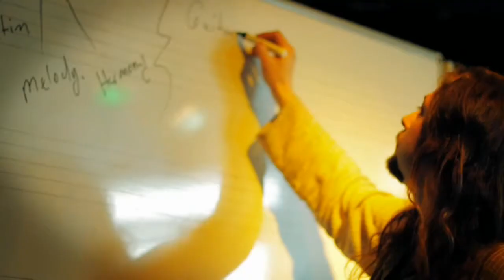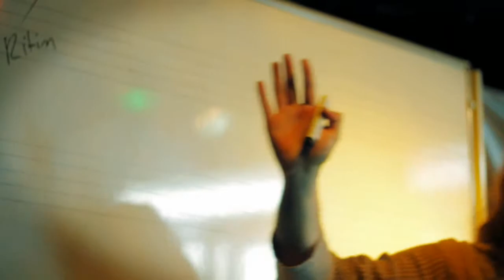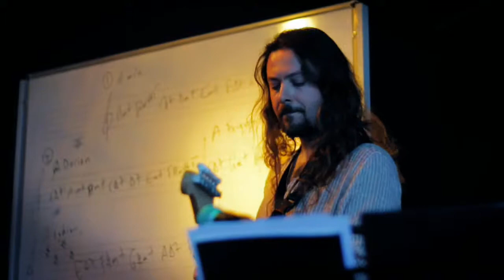Okan Ersan Yamaha Workshop Documentary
Okan Ersan Yamaha Workshop Documentary 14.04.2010
Modern Music Academy